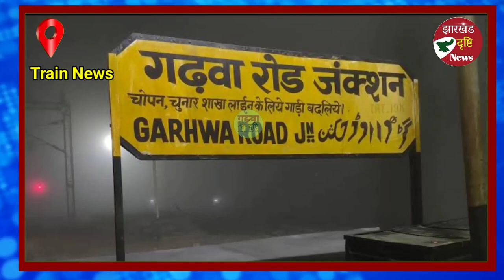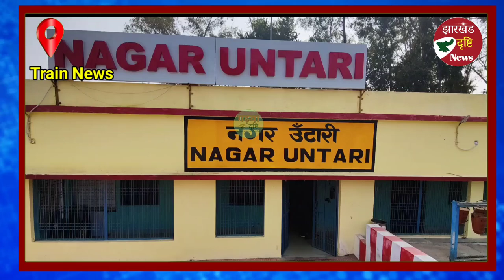train: कब तक बंद रहेगा डेहरी-बरकाकाना व बीडीएम पैसेंजर ट्रेन का परिचालन, Train news update status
Train news: कब तक बंद रहेगा डेहरी-बरकाकाना व बीडीएम ट्रेन का परिचालन।